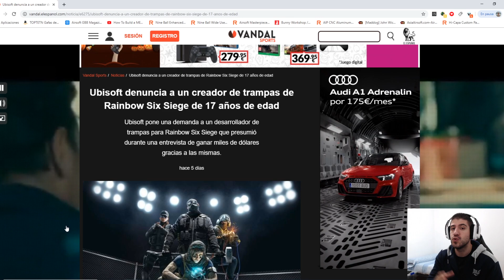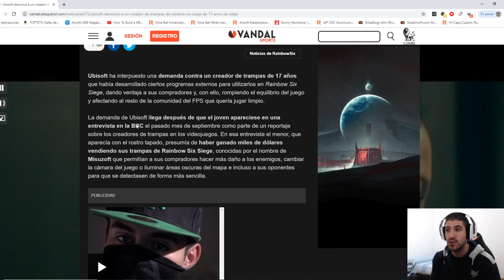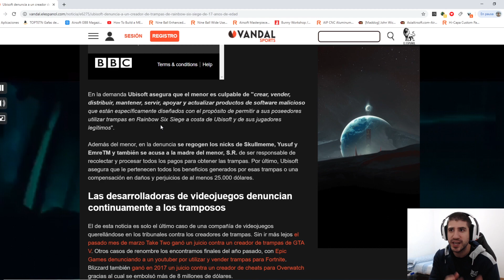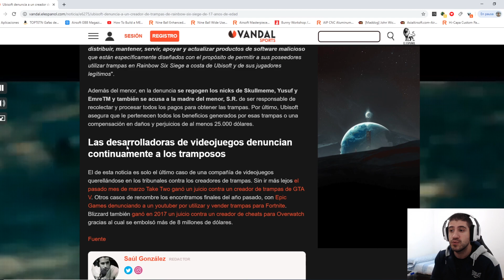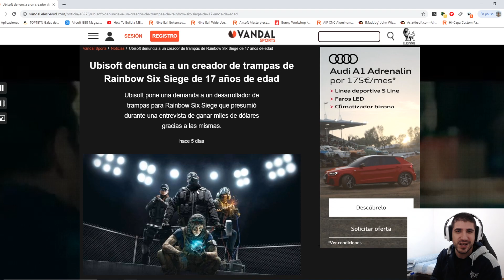UBISOFT DEMANDA AL MAYOR HACKER DE RAINBOW SIX SIEGE!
Nuevo vídeo en español de Rainbow Six Siege, en esta ocasión os traigo un nuevo video donde veremos la demanda de ubisoft al mayor hacker de R6. Espero que os guste!

▶ Videos Interesantes

▶DONACIONES 😊

▶MI PC 🎮

▸PLACA BASE : ASUS Z170 PRO GAMING
▸PROCESADOR: i7 6700k@4.7Ghz
▸T.GRAFICA: GIGABYTE GTX 1070 G1 GAMING 8GB
▸RAM: G.SKILL Ripjaws V Series 16GB (2 x 8GB)
▸SSD: SANDISK SSD PLUS 240Gb
▸HDD: SEAGATE BARRACUDA 1TB 3,5" SATA 7200rpm
▸F.ALIMENTACION: EVGA SUPERNOVA G2 750W 80 Plus Gold MODULAR